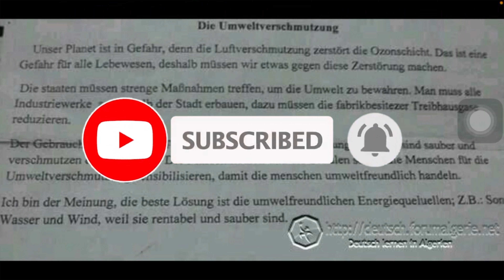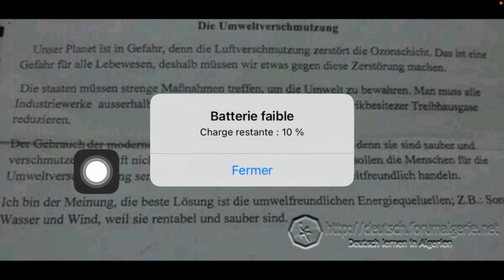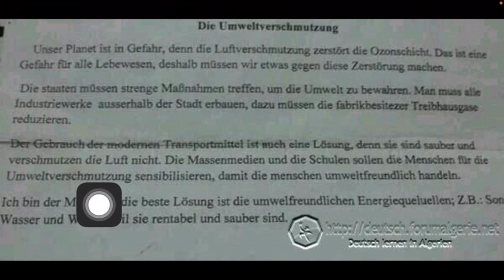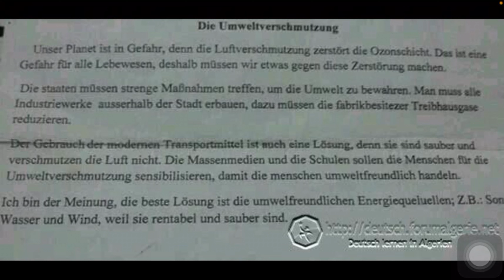أهم جمل مفيدة ستحتاجها في الفقرة البيئة | حلول لحماية البيئة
أفكار ستساعدك لكتابة فقرة حول حماية البيئة